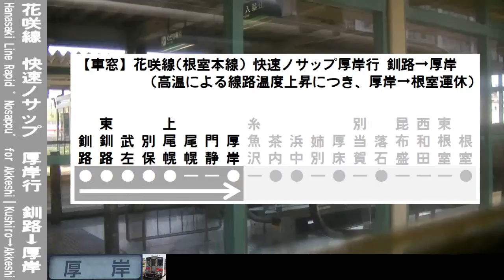【車窓】花咲線(根室本線)快速ノサップ厚岸行 釧路～厚岸 Hanasaki Line Rapid NOSAPPU for Akkeshi｜Kushiro～Akkeshi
JR北海道、花咲線(根室本線)を走行する快速ノサップ 厚岸行の車窓動画を、釧路～厚岸の全区間で撮影しました。この列車には、キハ54形気動車が充当されています。
道東の拠点、釧路を出発し東へと向かう快速列車からの風景をお楽しみください。
なお途中駅の発着時刻は、東釧路 3:45頃、武佐 6:00頃、別保 11:15頃、上尾幌 27:15頃となっております。
※通常根室まで運行されますが、高温による線路温度上昇により、撮影当日は厚岸止まりで運行されました。

I took a video of scenery from a train window. This is the rapid service train "Nosappu" bound for Akkeshi, Hanasaki line, JR Hokkaido, Hokkaido Railway, from Kushiro to Akkeshi. This train is form Kiha-54. This video is landscape from Kushiro to Akkeshi.

撮影列車:JR北海道 花咲線(根室本線)快速ノサップ 厚岸行 3629D
撮影区間:釧路～厚岸
撮影位置:単行列車中ほどから進行方向左側
撮影機材:ビデオカメラ(Victor Everio GZ-HM177-R)
固定方法:窓淵置き
撮影時期:2019年5月